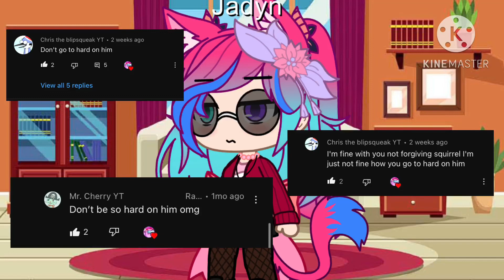Message to everyone that thinks i go too hard on @Child_OfGod777 (swearing warning)